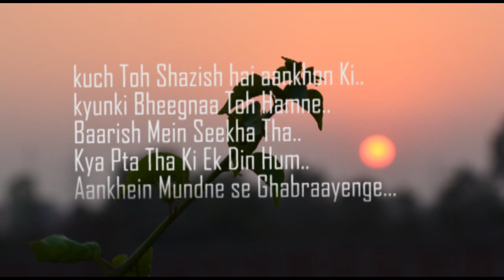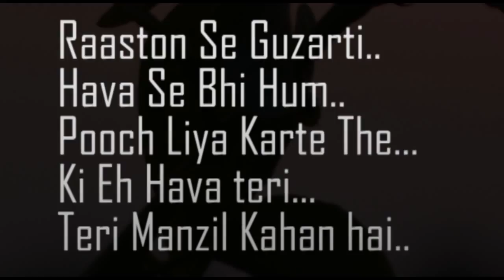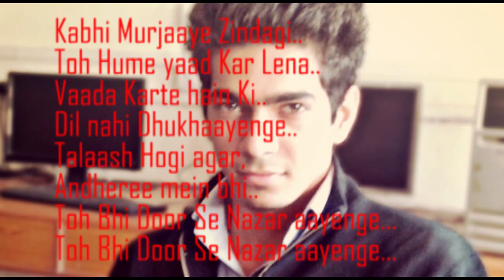SHOCK99 | JAAN | LYRICAL VIDEO | V | Latest 2015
Download Full Song For Free @

~ Credits :
Vocals : SHOCK99